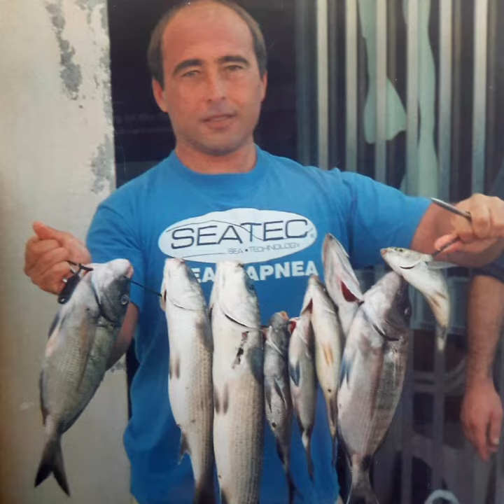Pesca sub Catania coppa del Ciclope 2008 gara selettiva regionale 1 Classificato💯💯💯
Una bellissima vittoria con ottimi atleti in campo, nei luoghi dove sono cresciuto e fatto le catture più belle della mia carriera di Pesca Sub. E poi a Catania la Coppa del Ciclope e una gara classifica di tradizione, che si porta dietro la partecipazione negli anni passati di grandi Campioni. Quindi un vero orgoglio essere nell' albo dei vincitori di questa grande manifestazione Catanese. 💯💯💯🙏🙏🙏🐋🐋🐋